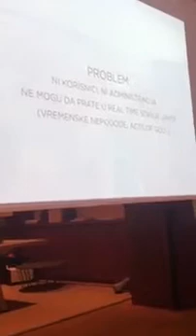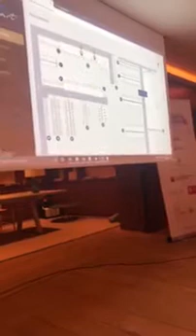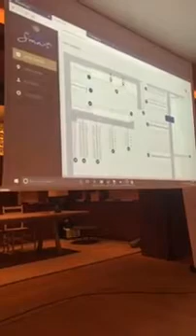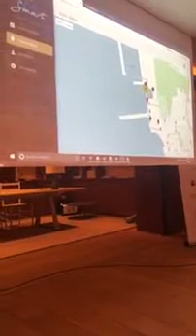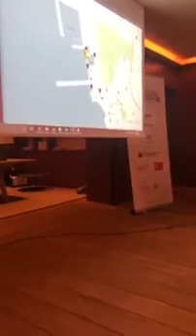HAKATON PORTO MONTENEGRO